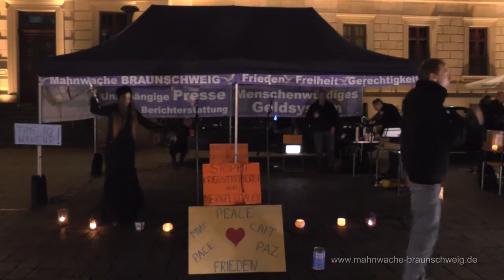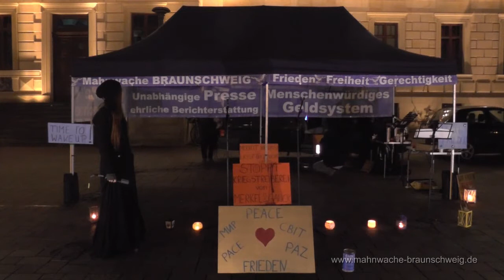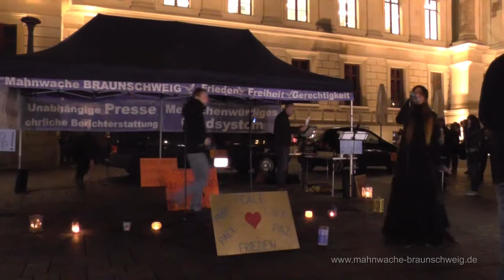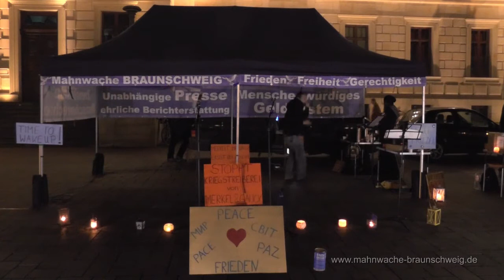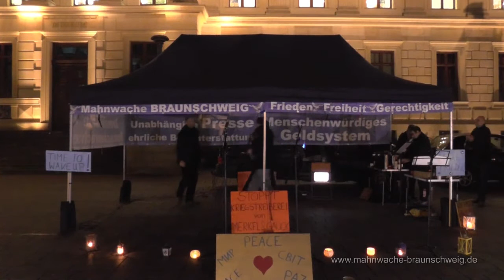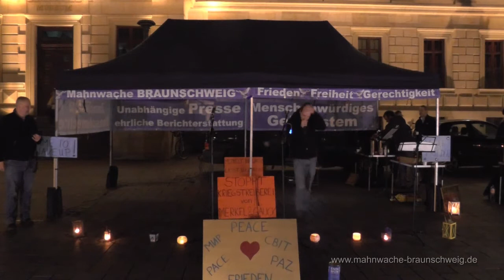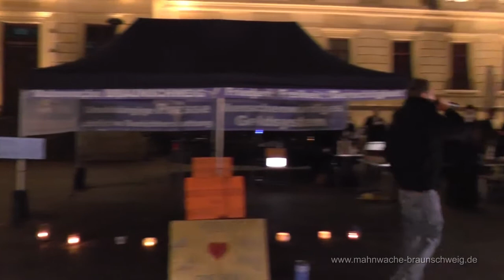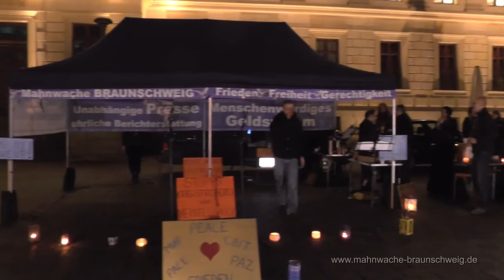04/10 Mahnwache Braunschweig 27.10.14: Kilez More und Morgaine Teil1